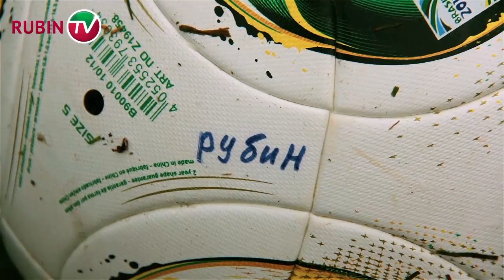"Какими руками? Коленочка сработала!". Как побеждает команда Рыжикова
Футболисты "Рубина" провели тренировку, после просмотра которой хочется взять мяч и идти играть!